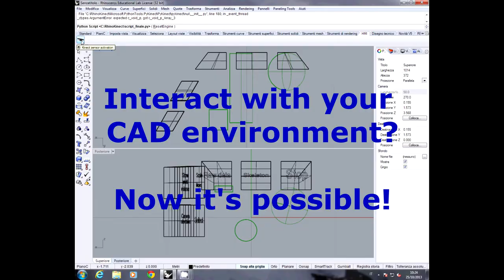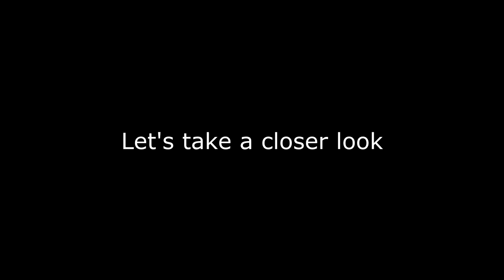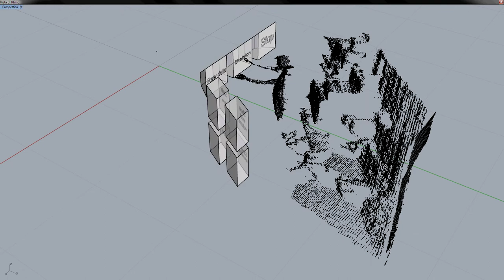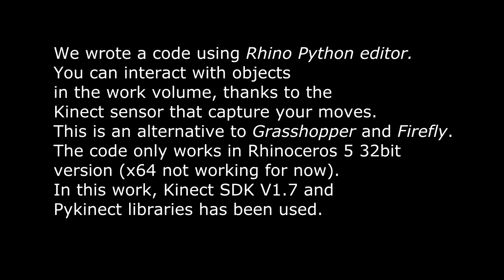HMI: Microsoft Kinect integration in Rhinoceros 5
Human-Machine Integration: Microsoft Kinect integration in 3D CAD environment Rhinoceros 5.
Stefano Rosso, University of Padua, Italy

Property of: Van Halen